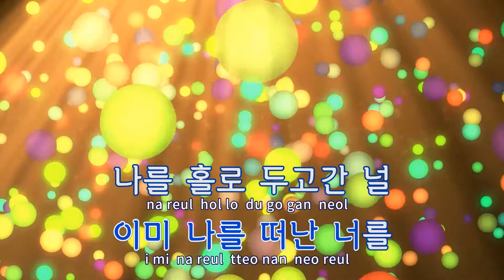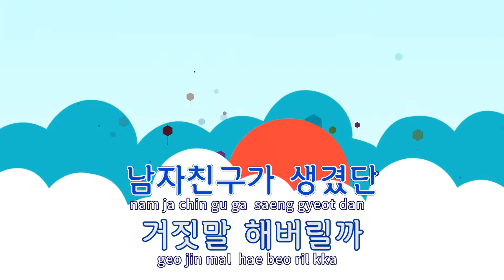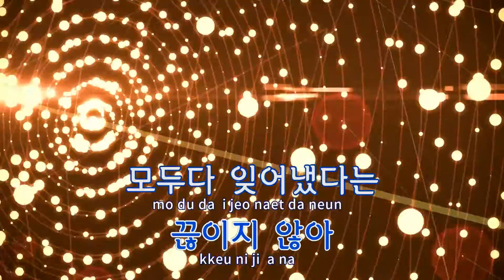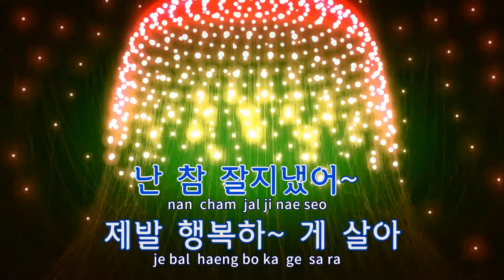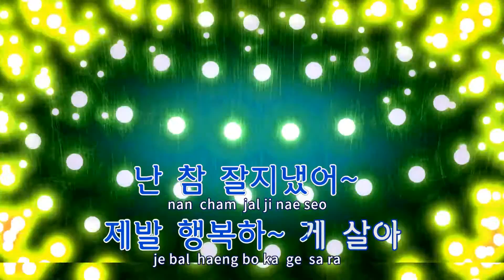[TJ노래방] 처음처럼 - 메이다니(May Doni Kim) / TJ Karaoke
처음처럼  --  메이다니(Feat.July)